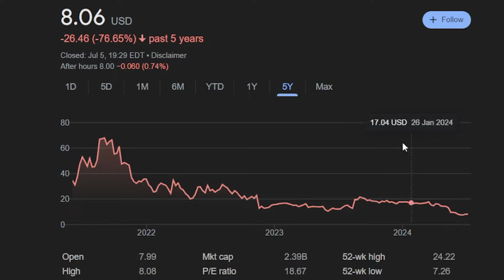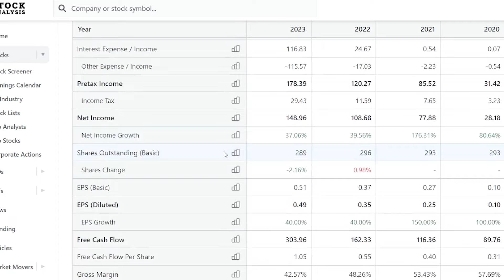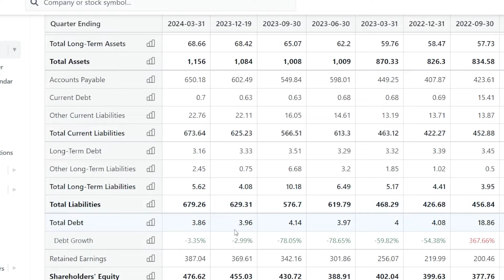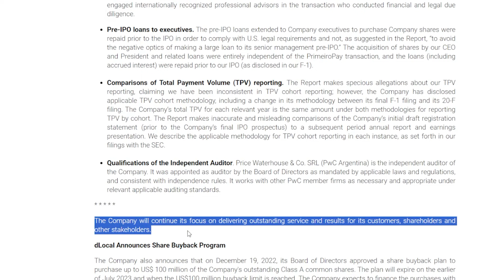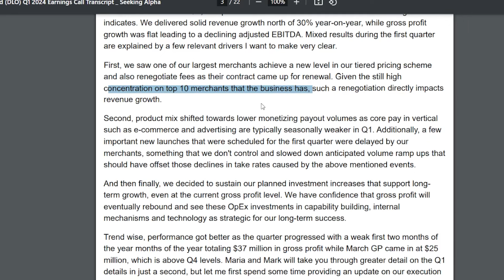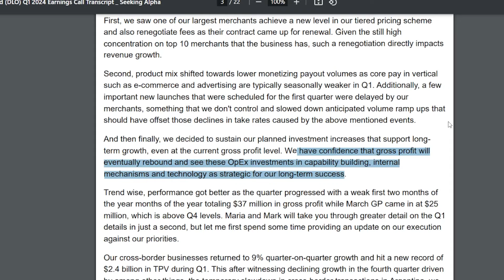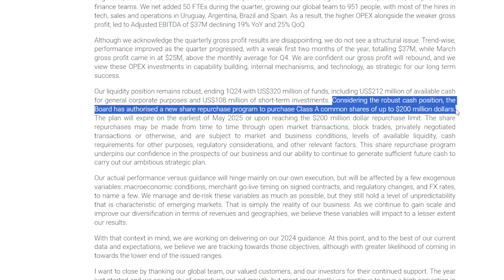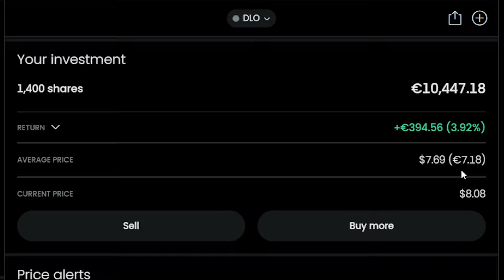I Just Bought $10,000 of This Stock (NEW MULTIBAGGER to Buy Now!)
Welcome investors, in this video we’ll talk about the brand new position I just started in my long-term portfolio. As you can see in the title I just bought more than 10,000 dollars worth of this stock and to be honest that represents a very sizeable position for me. It’s the third largest position in my portfolio right now, after High Tide and HIMS, because I strongly believe it recently reached the bottom and that the market is overreacting to some issues the company has been facing over the past year, which is why I entered so heavily. In this video, I’ll tell you what the company does and the reasons why I believe this might be a multibagger opportunity even in the short to medium term.

Remember, investing always comes with risks, so make sure you do your homework before investing.